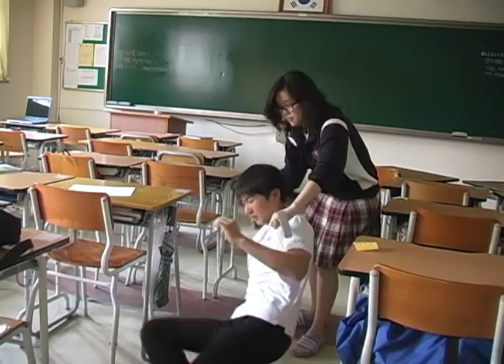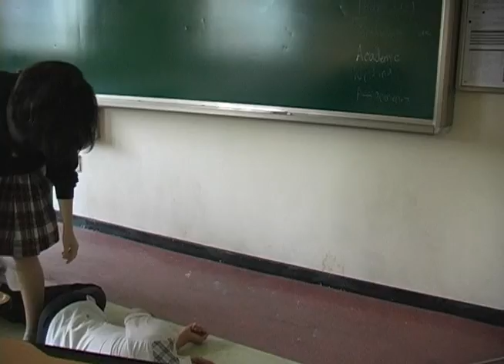Hitman - 2011 Korean High School student film project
This is a short film based on a script called "Hit"
It was made by Korean high school students at SNFL for my film class.